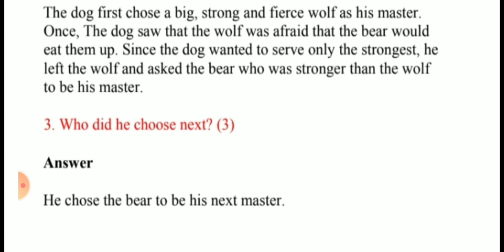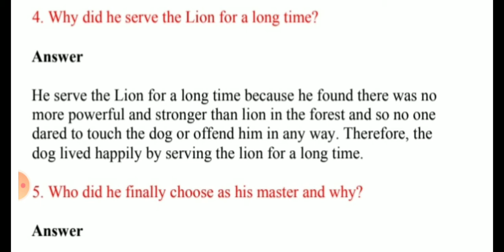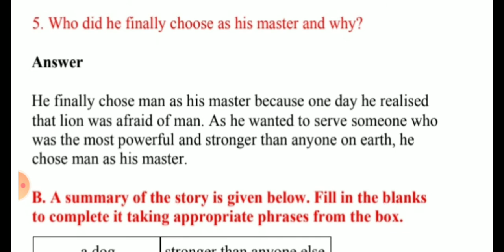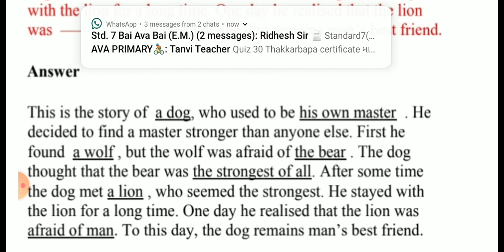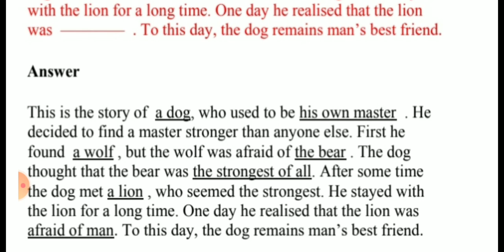STD 6 | Chapter 2 | How the Dog 🐶 Found himself a master! | English Textbook Question answer NCRT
studies video
Education